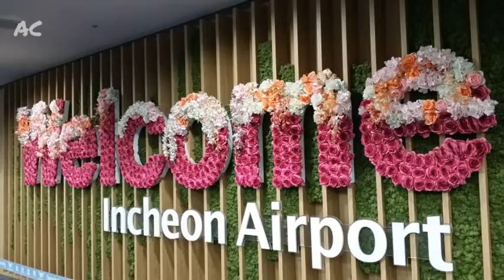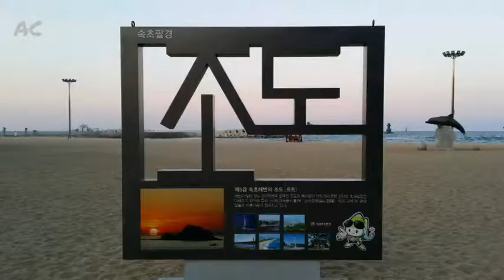仁川機埸直奔首爾郊區 (束草 Sokcho ) 第1日, 閒遊束草, 阿爸村 Abai Village Ferry, 束草海灘 Sokcho beach (首爾自由行)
由仁川機埸(13號出口) 乘坐巴士往束草總站 (束草長途汽車總站 Sokcho Bus Stop),  機埸Terminal 1 巴士班次分別有 07:30, 10;30, 14:30, 16;00, 19;30 車費 won$34,000, 如不塞車, 車程約 3.75 小時, 中途有1個下車點可去洗手間或有小食賣

如果住宿地點在 束草高速巴士站 ( Sokcho   Express bus stop) 附近, 與 上述的 "束草長途汽車總站" 是2個不同巴士站, 相隔 一個青草湖, 所以到達上述總站之後, 要再轉乘市內巴士 7-1 或 9 號)，约10分鐘車程, 才到達 束草高速巴士站 (Sokcho Express Bus Stop)

在束草高速巴士站 (Sokcho Express bus stop) 旁邊有遊客信息中心 (tourist information centre), 職員可說普通話, 簡單英語, 及可索取地圖及旅遊資訊

第1日行程, 閒遊束草 (可以步行或乘巴士)  阿爸村 Abai Village Ferry (藍色生死戀, running man 拍攝點), 人力手拉渡船, 海鲜市場, 束草海灘 Sokcho beach

第2 及3日, 雪嶽山國立公園 Seoraksan National Park (束草 Sokcho), 含有交通資訊

20190504